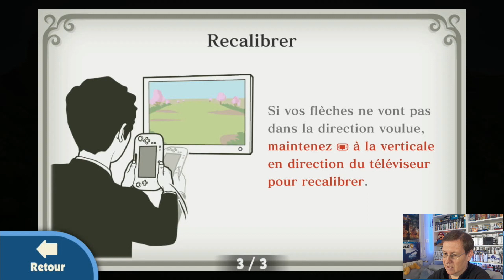#036 Game & Wario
Découverte des jeux du full set Wii U.